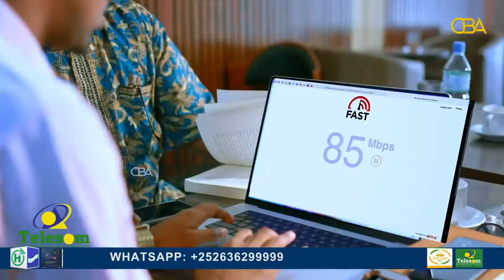Waayojoog: 14jirkii ku biiray SNM - Halgamaa Doob Qaybtii 1/4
Waayojoog: "Maxaabiis naloo dhiibay ayaanu aroos gaynay"
Halgamaa Maxamuud Xasan Doob Qaybtii 1aad (1/4.).
Ku biiristiisii SNM, Tabobaradii Awaare, Xaruntii ciidamada Galbeedka ee Duleedka Qabri Macalin,  Allaybaday, Geed ballaadh, Wajaale,  Kalabaydh, Gabiley..